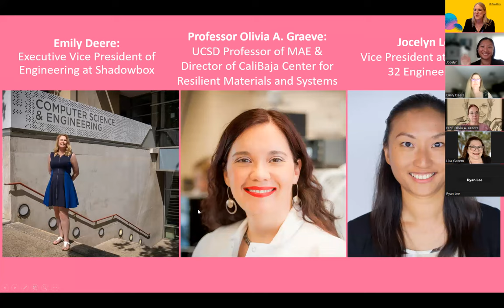Women in STEM - Graduate Career Strategies Series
Empowering minds - celebrate women in STEM! Please join us for a star-studded, all female alumni panel and conversation on what it means to be break barriers, build businesses, and lead as influential women in a male-dominated STEM field.

Panelists:
-Emily Deere: EVP of Engineering at Shadowbox
-Jocelyn Lo: Vice President at Latitude 32 Engineering
-Olivia A. Graeve, PhD: UCSD Jacobs Faculty Scholar and Professor in the Department of Mechanical and Aerospace Engineering; Director of the CaliBaja Center for Resilient Materials and Systems; and Director of the Program in Materials Science and Engineering.